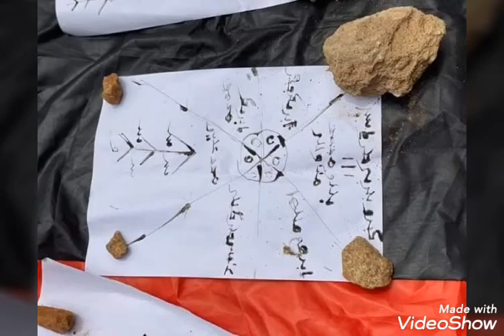Zamfara state police command discovered suspected shrine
PRESS BRIEFING BY THE COMMISSIONER OF POLICE ZAMFARA STATE COMMAND CP USMAN NAGOGO psc+
ON TUESDAY 7th APRIL, 2020 AT THE COMMAND HEADQUARTERS, GUSAU

Gentlemen of the press, you were once again welcome to series of briefing that we called from time to time. This is with a view to keep the public well informed of events as they developed.
Today is another day in one of such briefing. It is known fact, Zamfara has been bedeviled by some people of devilish characters who are bent on either desecrating the Holy Qur’an or burning of cemeteries for their own worldly selfish ends. Today we are witnessing another trend of these cultists and their nefarious activities.
On 6th April, 2020 the Police received a credible information that some people were planning some evil machinations against some of the leaders of the state by using unorthodox means to achieve their ill-conceived agenda. The information had it that a house in Unguwar Dallatu, bayan tsahs has become a sort of worry to the inhabitants of the area. They decided to pass the information which puzzled many people and one of the assertion they made was that the place has become a shrine where whenever the evil doers enter the house all sort of living creatures such as lizard and ants will die. Nobody has access to the house except the participants. The patrol team rushed to the scene and on sighting the head light of the vehicle, two (2) suspects engaged in the incantation took to flight and escaped.
 The following exhibits were recovered in the premises of the house and are displayed to the press men this morning;
A pot with many niddles inscript into it
An ordinary pot with water and rosary encircled into it
A calabash full of blood
An open pot with some local powder medicines into it
A local cattle designed like helmet with Arabic inscription into it
A local stuff with charcoal and scents pour into it
A polenthene bag containing cloths of many colours and a design of human skeleton
A double foolscap paper containing names of many political leaders in the state
Investigation into the matter is in progress and the general public will be informed of any progress achieved on the cause of this investigation.